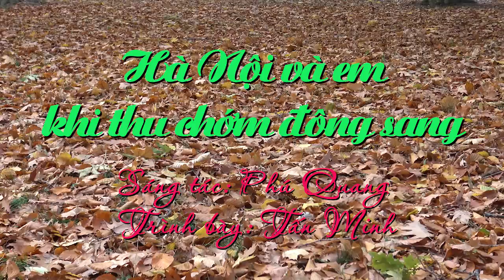Hà Nội Và Em Khi Thu Chớm Đông Sang. St: Phú Quang, Bd: Tấn Minh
Ca sỹ Tấn Minh biểu diễn tại đêm nhạc: "Tình yêu và ký ức" do nhạc sỹ Phú Quang tổ chức tại nhà hát Tempodrom - Berlin 4.4.2015